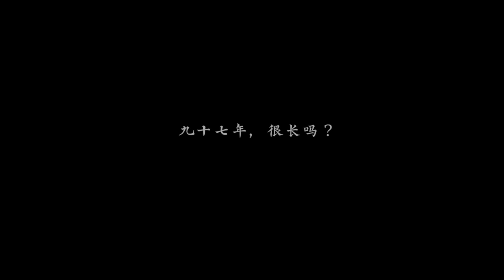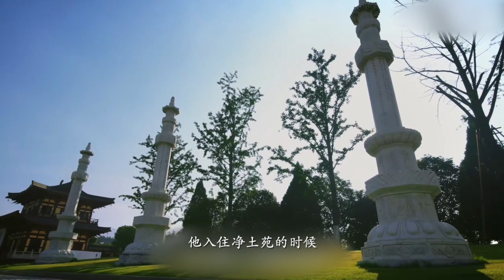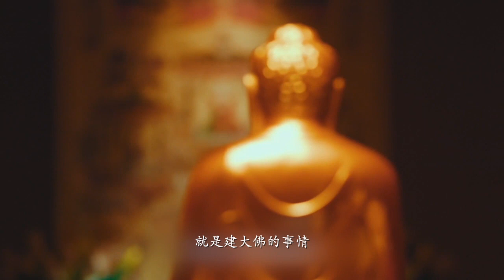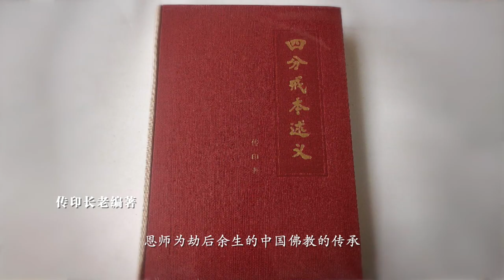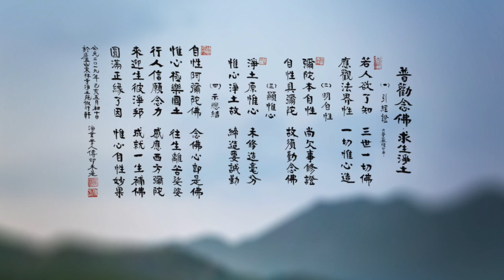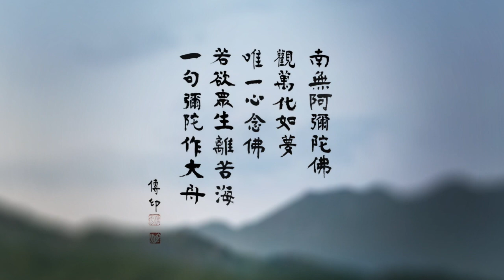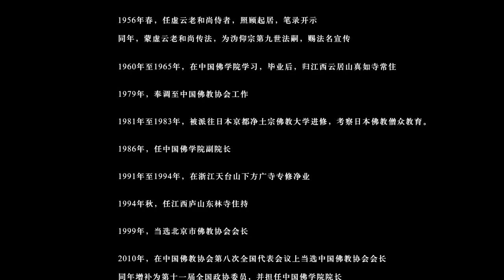佛門領袖 蓮宗導師——緬懷一代高僧上傳下印長老